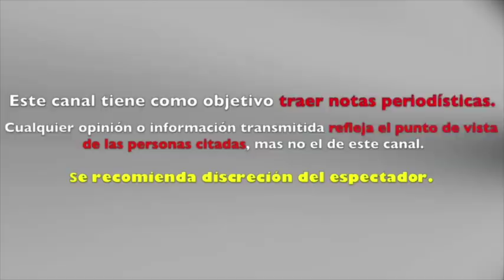ya NACIÒ MARIA la hija de INÈS GÒMEZ MONT y comparte LA PRIMERA FOTO de su BEBÈ